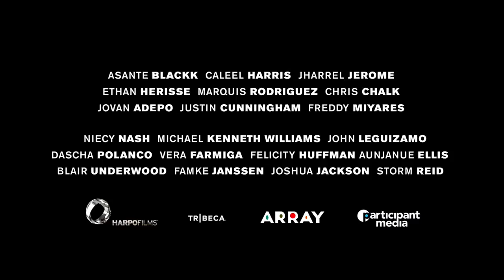2019 When They See Us Official Trailer 1 HD Netflix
2019 When They See Us

Category: Biography, Drama, History
Production: Netflix
Executive producer(s): Jeff Skoll; Jonathan King; Jane Rosenthal
Cast:
Asante Blackk ...  Young Kevin Richardson
Caleel Harris ...  Young Antron McCray
 Ethan Herisse ...  Young Yusef Salaam

klokline Cinema